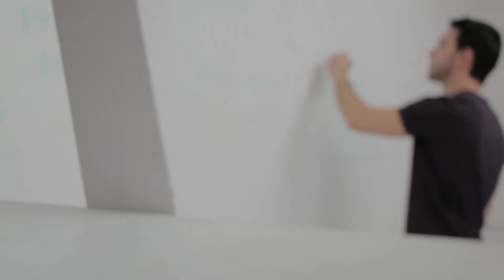How To Draw A Cuckoo From Number 7 | How To Draw A Cuckoo Very Easy | Easy Step By Step Drawing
Hi Friends, I'm Mithu Pradhan and you are watching 'M P Drawing Tutorial' youtube channel.

From this video you can easily learn to draw a cuckoo bird.